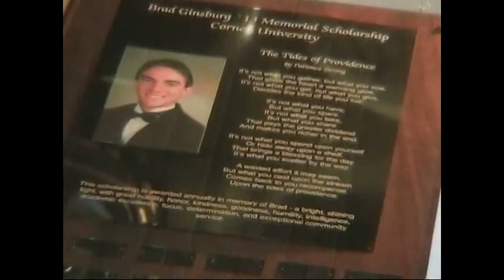Howard Ginsburg Emory University Law School Speech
Howard Ginsburg Emory University Law School Speech: Ginsburg vs City of Ithaca and Cornell University: Mr. Ginsburg's speech about this Landmark Case was given on October 26, 2015.